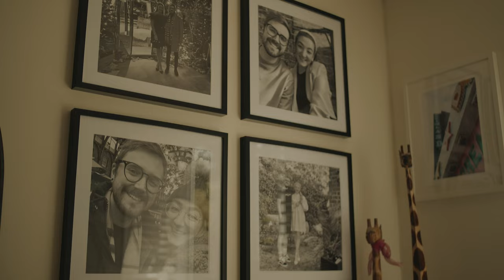Claire & Tom at Preston Court | Wedding Teaser Trailer | Shot on DJI Ronin 4D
CLAIRE 🧡 TOM 🦚 Got married yesterday at the amazing @prestoncourtweddingvenue and my GOODNESS I think I’m just going to use this caption box to declare my love for them 😂 If I could describe the ideal couple match for me - as someone who loves pizza, cinnamon rolls and is just generally high on life - it would be these two. From the moment we bonded over Dominos via Instagram I knew that their wedding would be one of my faves, and they understood 👏 the 👏 assignment 👏. Congratulations and thank you SO much for having me part of your day!!

Gear used:
Any aerial shots with DJI Mini 3 Pro

MB01MHARYJF2J5Z